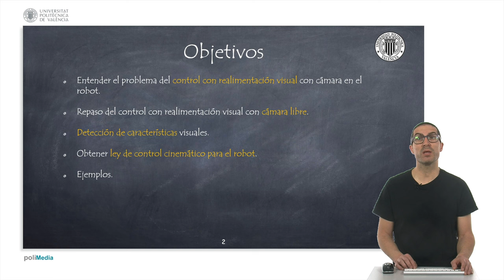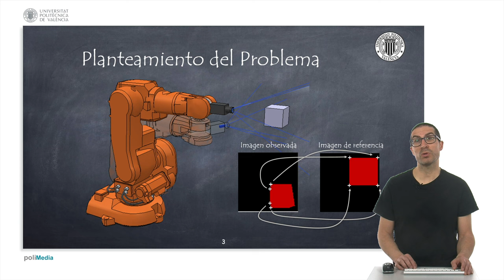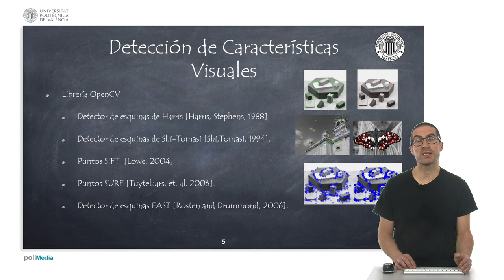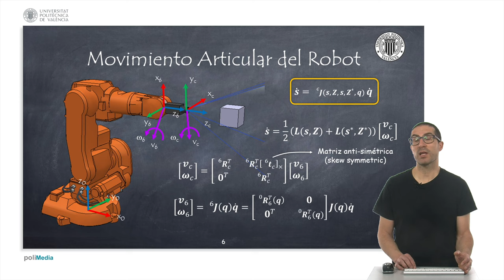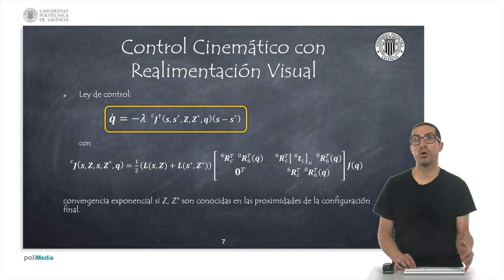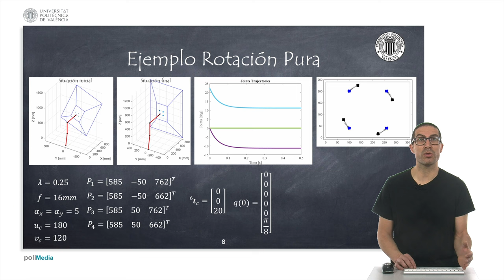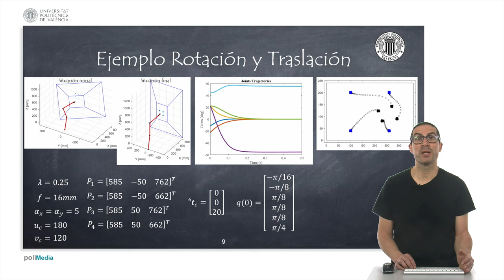Control Cinemático con Realimentación Visual II | Sistemas Robotizados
Este vídeo explica cómo implementar un control cinemático con configuración visual (visual servoing) basado en imágenes. Si quieres contribuir al desarrollo de este tipo de video tutoriales: